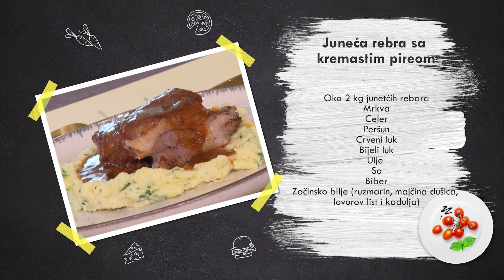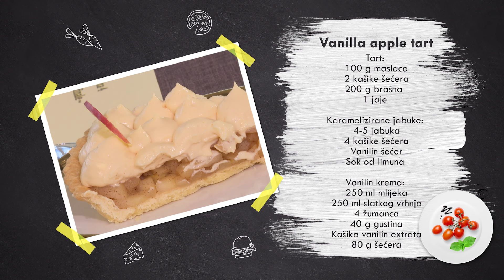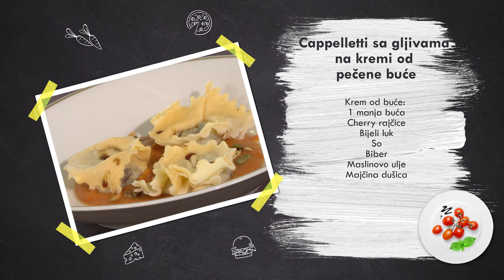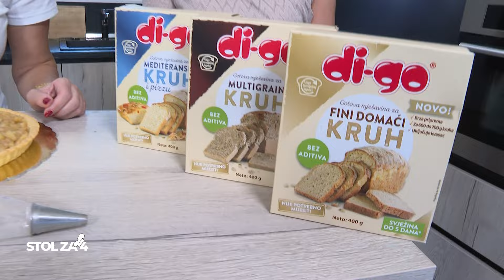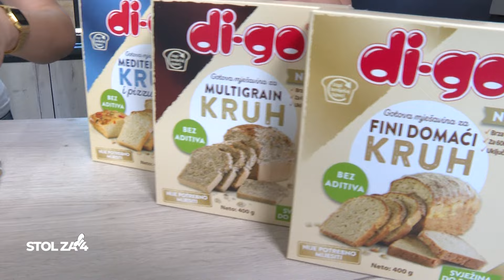STOL ZA 4 S24E39 - PAULA ZUBONJA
Sljedeća kandidatkinja u drugom polufinalu emisije "Stol za 4" je Paula, koja donosi raznolike i inovativne okuse u svoju pripremu jela.

Predjelo: Cappelletti sa gljivama na kremi od pečene buće

Tijesto za cappelletti:
100 g oštrog brašna
1 jaje
Prstohvat soli

Punjenje:
300 g gljiva
Maslinovo ulje
So
Biber
Peršun
Žumance
Kiselo vrhnje

Paula započinje svoj meni s cappellettima, malim talijanskim tortiljama punjenim gljivama i poslužene na kremi od pečene buće. Ovo predjelo nudi savršenu kombinaciju okusa i tekstura.

Glavno jelo: Juneća rebra sa kremastim pireom

Sastojci:
Oko 2 kg junećih rebara
Mrkva
Celer
Peršun
Crveni luk
Bijeli luk
Ulje
So
Biber
Začinsko bilje (ruzmarin, majčina dušica, lovorov list i kadulja)

Za glavno jelo, Paula priprema sočna juneća rebra uz bogato začinjeno povrće, poslužena s kremastim pireom. Ovaj obrok pruža toplinu i savršenstvo u svakom zalogaju.

Desert: Vanilla apple tart

Tart:
100 g maslaca
2 kašike šećera
200 g brašna
1 jaje

Karamelizirane jabuke:
4-5 jabuka
4 kašike šećera
Vanillin šećer
Sok od limuna

Vanillina krema:
250 ml mlijeka
250 ml slatkog vrhnja
4 žumanca
40 g gustina
Kašika vanillin ekstrakta
80 g šećera

Za desert, Paula nudi Vanilla apple tart, s karameliziranim jabukama i bogatom vanillin kremom. Ovaj desert pruža savršen završetak obroka s bogatim i slatkim okusima.

Pridružite nam se u emisiji "Stol za 4" i uživajte u Paulinom kulinarskom umijeću koje nudi fantastične kombinacije okusa i tekstura!Kandidatkinja u drugom polufinalu emisije "Stol za 4" je Paula, koja donosi raznolike i inovativne okuse u svoju pripremu jela.